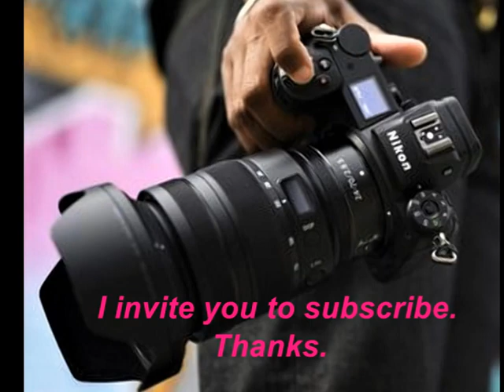North Table Mountain Park West Trailhead, Golden, CO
North Table Mountain Park West Trailhead, Golden, Colorado, USA  @Gennady107